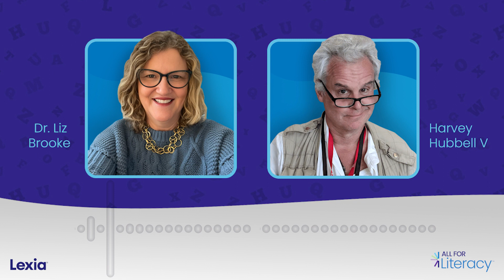The Next Big Need for Literacy Advocacy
Join Dr. Liz Brooke and award-winning filmmaker Harvey Hubbell V as they discuss the next big push for bringing literacy to every student and every classroom. Where will advocacy take the science of reading conversation next?

Explore links mentioned in this episode, recommended resources, and more at AllforLiteracy.com.